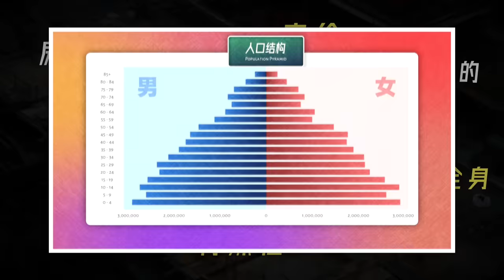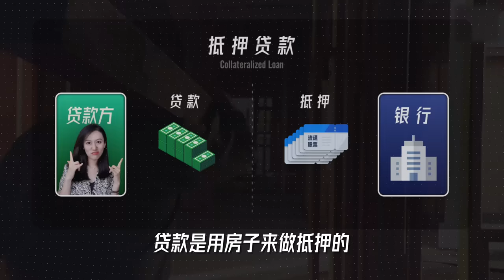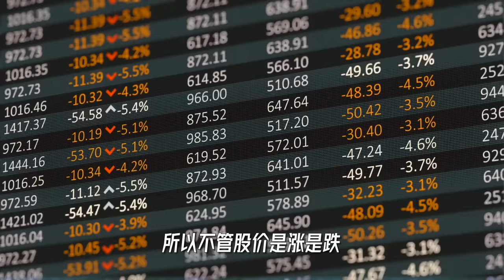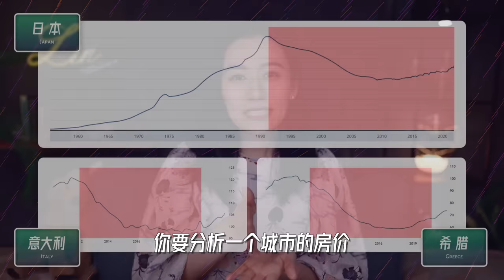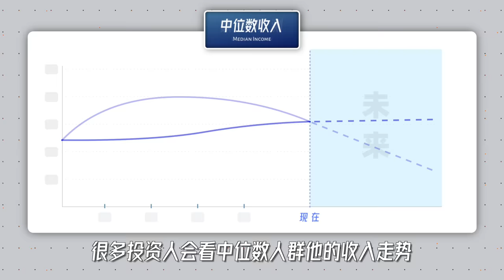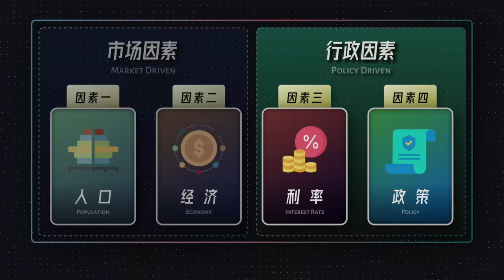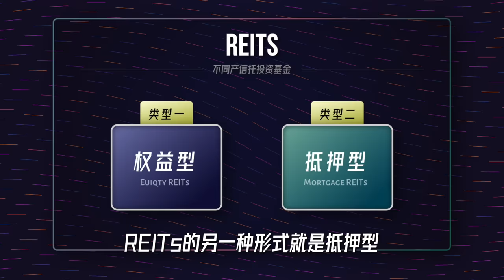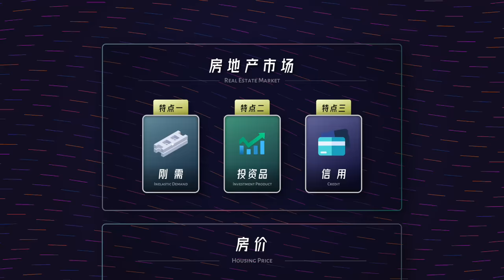关于房地产，你不一定需要知道的事儿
房地产，和每个人的生活都息息相关，它在经济体里到底是个怎样的存在？为什么牵一发而动全身？房价受什么影响，走势如何判断呢？

谢谢Ark7对本期视频的支持。房地产证券化投资平台 Ark7，限时新用户福利，投资额满1000美元，可以获得50美元new investor bonus。点这里了解更多：

0:00  开头
0:40  特点
2:40  可怕的泡沫
6:50  财富效应
9:55  小结
10:42  房价供给需求分析
20:27  投资方式
24:15  精彩部分
25:18  结尾

我的创业公司：Offer帮 - 求职学习平台